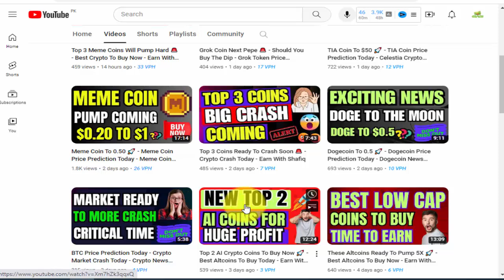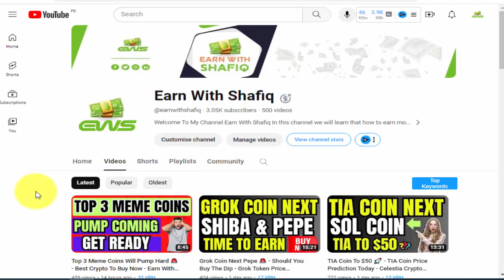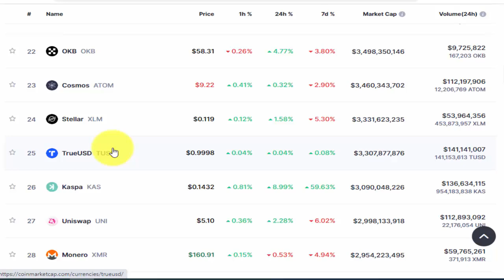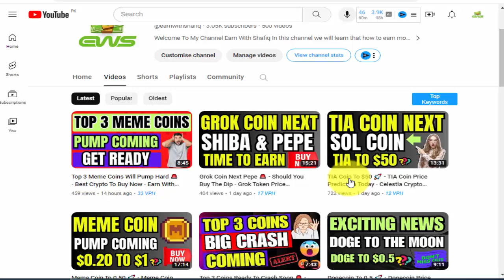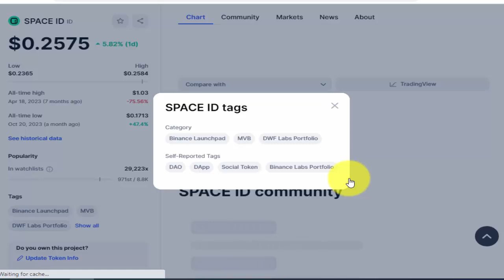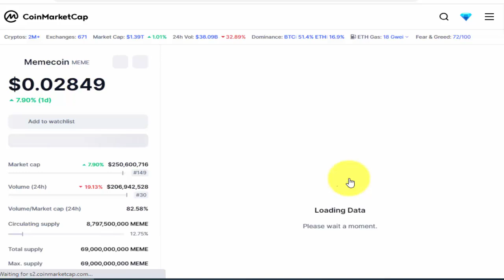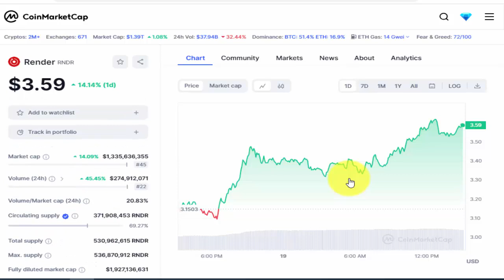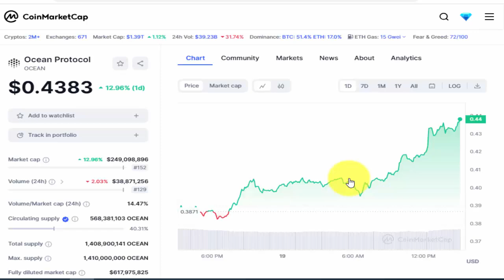Top AI Crypto Coins To Buy Now 🚀 - Best Crypto To Buy Right Now - Earn With Shafiq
Top AI Crypto Coins To Buy Now,
ai crypto coins 2023,
ai coin,
altcoins,
ai crypto,
best altcoins,
best crypto,
cyber coin,
fet coin,
ocean coin,
rlc coin,
rndr coin,
Ocean Protocol,
Fetch.ai crypto,
phb coin,
gamee coin update,
tia coin update today,
id coin update,
best cryptocurrency,
ai coins 2024,
best ai coins,
top 5 ai coins,